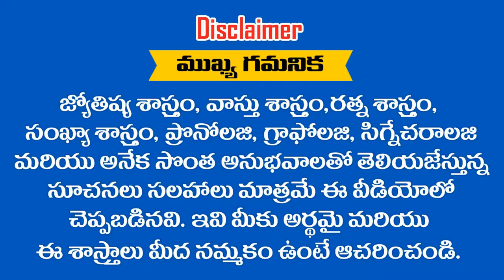" కన్య రాశి " వారికీ 2019 వ సం లో ఉద్యోగం తప్పనిసరి || RAMM KRISH NIHAN